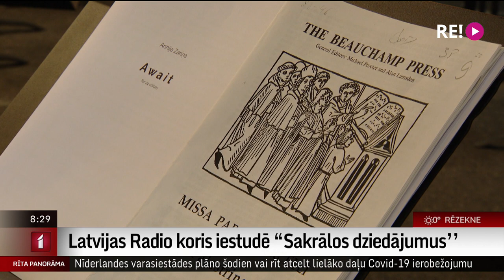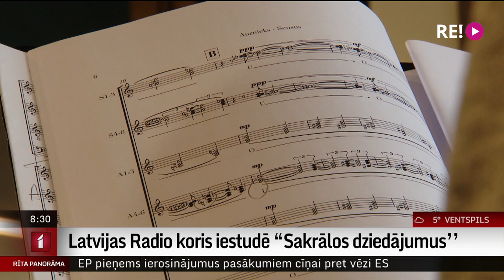Latvijas Radio koris iestudē “Sakrālos dziedājumus’’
Koncertcikls "Sakrālie dziedājumi" jau daudzus gadus ir būtiska Latvijas Radio kora platforma, sērijā izskanējuši daudzi mūzikas meistardarbi.
Piektdien, 18.-tā februāra vakarā, Rīgas Sv. Jāņa baznīcā koncertā skanēs Džovanni Pjerluidži da Palestrīnas “Pāvesta Marčello mesa”,  tā sabalsosies ar Johannesa Brāmsa un Aivena Mūdija opusiem, pirmatskaņojumu piedzīvos Krista Auznieka jaundarbs  ‘‘Sensus’’. Diriģents Kaspars Putniņš.
   Stāsta Ilze Strenga.